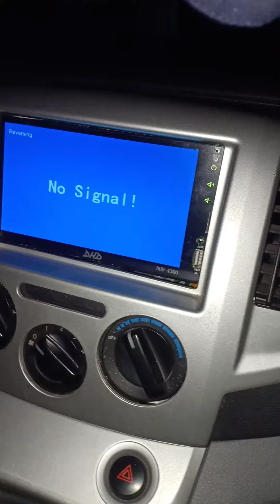Cara atasi tape doble din yang keluar tulisan no signal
Tape mobil